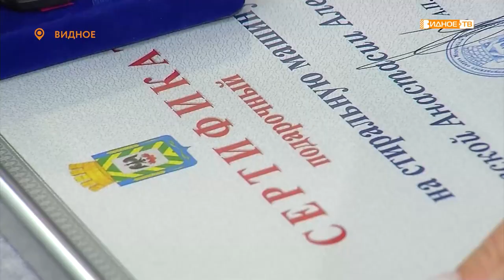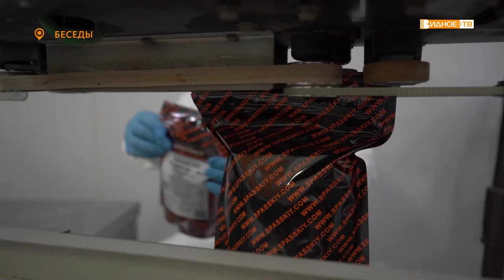Новости телеканал Видное-ТВ (23.11.2022 - среда)